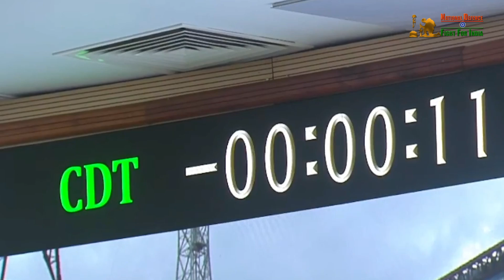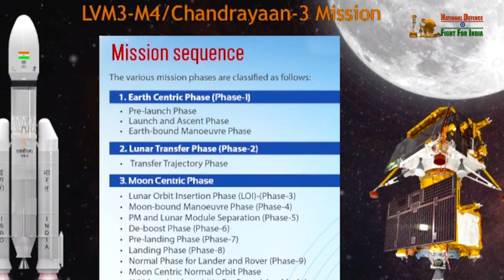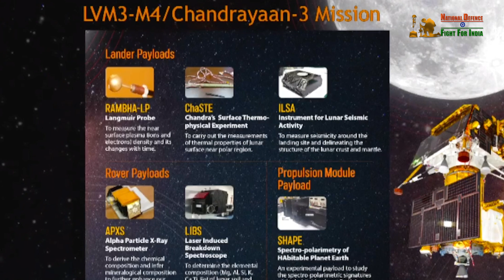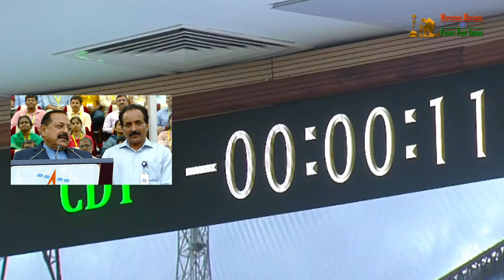Chandrayaan- 3 India's Moon Mission Launched Successfully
Title:- Chandrayaan- 3 India's Moon Mission Launched Successfully
India has successfully launched Chandrayaan-3 mission today afternoon. ISRO’s Bahubali rocket GSLV Mk-III renamed as LVM-3 Mk-IV  lifted off India’s much coveted moon mission Chandrayaan- 3 at 2:35 pm today afternoon from Satish Dhawan Space Centre SHAR Sriharikota. LVM-3 Mk-IV successfully placed the chandrayaan-3 in precise elliptical moon orbit minutes after the launch.

LVM-3 is a three-stage rocket equipped with two solid-fuel boosters and a liquid-fuel core stage. The solid-fuel boosters provide the initial thrust, while the liquid-fuel core stage ensures sustained thrust to propel the rocket into orbit.

If India’s mission Chandrayaan-3 gets successful, India will become the 4th country to have successfully landed a rover on the moon after US, Soviet Union now better known as Russian Federation and China. India is lagging in Space race despite being fastest growing economy. All these three countries has not only landed their spacecraft on moon successfully, they including China have also landed rover on mars. However, United States of America is only country in the world to have landed a human on moon so far. No human has ever landed on mars so far. However, the world has acknowledged India’s contribution of Chandrayaan-I in November 2008 when it successfully touched moon surface at desired time and location and discovered conclusive evidence of water on moon in following year.